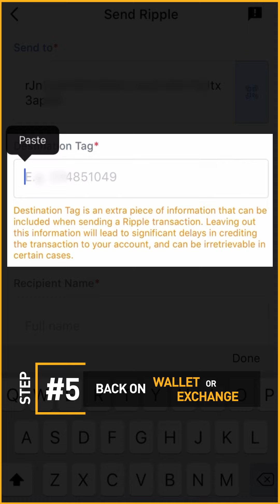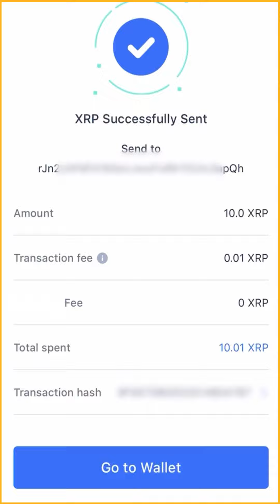How to Transfer Crypto on the Bybit App | Bybit Solved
[UPDATE] With the introduction of Spot wallets, be aware when transferring crypto into your Bybit Spot or Derivatives wallet. To transfer funds  between your Spot or Derivatives wallet, simply tap on "Transfer" under your assets tab within the Bybit app.

Taking your first steps to trade on the Bybit app? You're at the right place! In this video, we demonstrate how to safely transfer crypto from your wallet or exchange into your Bybit account!

Chapters:
0:07 Navigating to Deposit
0:14 Selecting a Crypto to Deposit
0:22 Retrieving your Bybit Wallet Address
0:26 On Your Wallet / Exchange
0:47 Retrieving Deposit Tag
0:56 Confirming Your Transaction